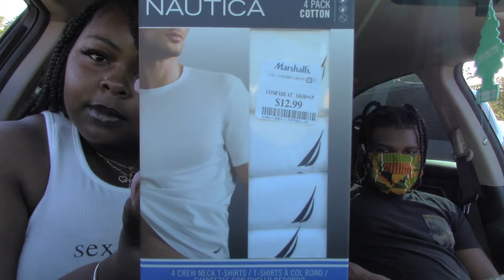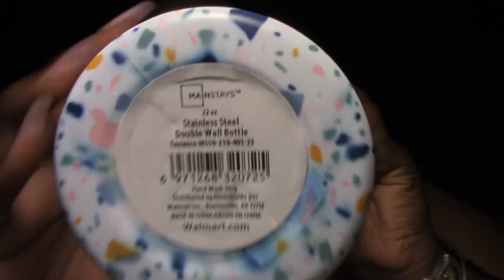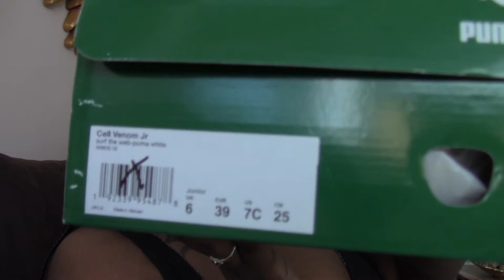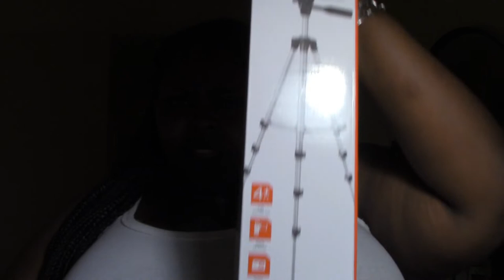(VLOG) 🦋 Whatcha doin Willou? Ep.7 I GOT SOME THINGS!!! + went on a date with bae & more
What I'm wearing :
Top

Skirts were both from forever 21. tried to find a link but they're not in stock.

Jean top from lovelywholesale